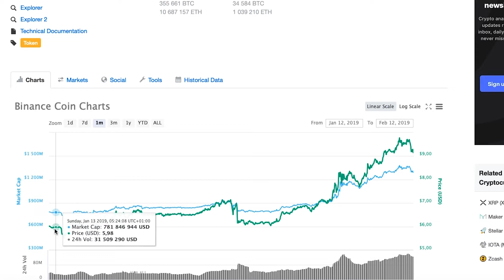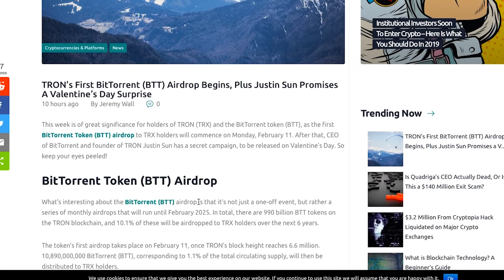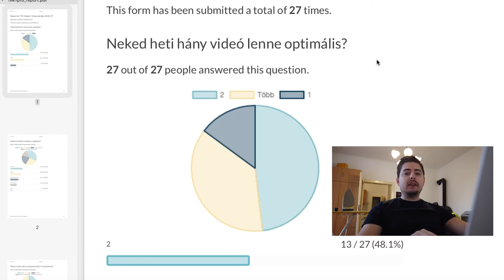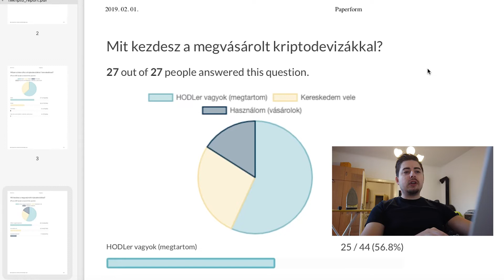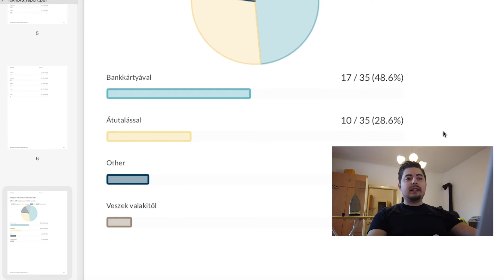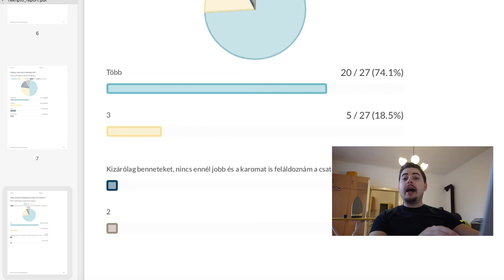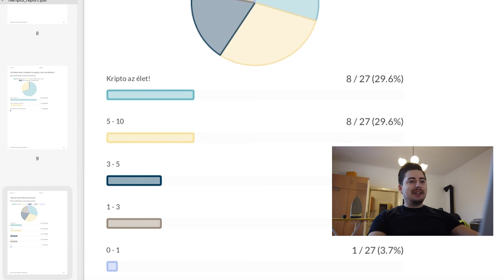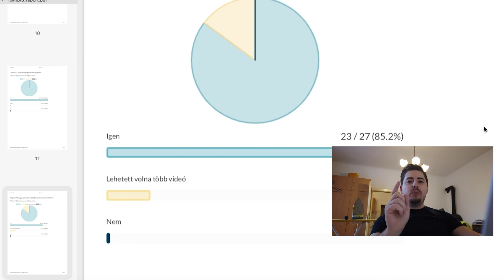Hírek a Kriptovilágból és a Szavazás Eredménye!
Ebben a videóban Zoli beszél ismét a piac aktuális helyzetéről és megmutatja nektek a kérdőív ( szavazás ) eredményét! Ebben a videóban is tartsatok velünk!

KuCoin - Viszonylag nagy Kriptotőzsde, sok lehetőséggel.

Bitmex - Kereskedj akár Tőkeáttétel! Próbáld ki magad a napi kereskedelem világában is!

Coinbase - Ingyenes online Bitcoin pénztárca + $10 ajándék! --
Ingyenes feliratkozás, és $10 kapsz ajándékba az első $100 feletti Bitcoin vásárláskor, ha ezt a linket használod:

Liquid - Vásárolj Fiat pénzel kriptovalutákat!

BitPanda - Vásárolj Kriptovalutát Bankkártyáddal vagy akár Sepa-Nemzetközi utalással!

Coinmama - Vegyél BTC-t egyszerüen Bankkártyával a Coinmamával!

Binance - Kereskednél a kriptóvalutáddal?
Alacsony díjak, megbízhatóság!
Ingyenes regisztráció!
Az egyik legjobb online kripto tőzsde!

Binance Jersey - Kereskedj a Binance Új Europai Fiat Tőzsdéjén!

HitBTC - Anonym tőzsde és a legvagányabb kripto piac!
Regisztrálj még ma!

CoinFalcon - Használd ki a FIAT-tal való kereskedés lehetőségét és regisztráld be magad!
Ha ezen a linken keresztül regisztrálsz, 5$ ajándék is üti a markod!

Brave Böngésző - Böngészés az interneten biztonságosabban!

IQ Option - Kezd a kereskedést akár csak 10$-al. Hosszú és rövid távú kereskedelem.
Különböző befektetési típusok. Megbízható és egyszerű felület. Akár ingyenes demó számla nyitás!

TransferWise - Küldj te is pénzt, határok nélkül egy igazságos középárfolyamon!

BitScreener -  Használd az applikációt és mutasd meg a barátaidnak is ha szeretnél bezsebelni egy kis extra BITX tokent!

VIDDO - Legyél része te is az új videómegoszto hálozatnak! Légy Kreator vagy Kurátor!

Covesting - Kereskedő másolás ( Copy Trading )
Másold le a profi kripto kereskedők minden mozdulatát ezzel az automatikus platformmal!
Használd ezt a linket és kapsz ajándékba $300 kereskedési díjat!

Ledger Wallet - Védd meg az account-jaid a legmodernebb módon! Vegyél te is Ledger hardveres tárcát.

PreSearch – egy BlockChain alapú kereső, ami igazságosan osztja vissza a jutalékot!

N26 Bank - Német 3D Secure védelemmel rendelkezp Online Bank

Excels - Csatlakozz te is Zoli Excels csapatához és építs karriert!
- Csatlakozz a Facebook csoporthoz ha szeretnél kérdezni.

Csatlakozz hozzánk Facebookon vagy Telegrammon!

A videó tartalma tájékoztató jellegű, nem tekinthető befektetési tanácsadásnak vagy ajánlásnak.
A múltbéli eredmények nem jelentenek garanciát a jövőbeli eredményekre.
Az fx / robot / kripto és a videó készítője semmilyen felelősséget nem vállal az esetleges veszteségekért / anyagi kárért.